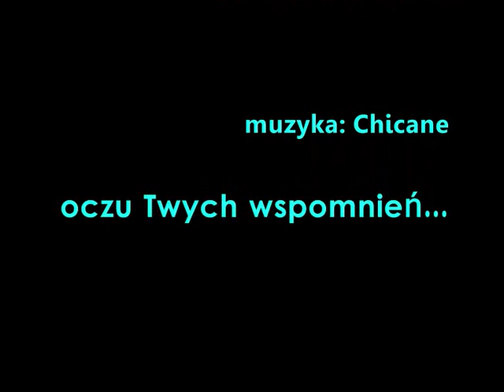w oczach Twych zagubiony...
przerobiona poprzednia wersja ze zmienionym podkładem muzycznym